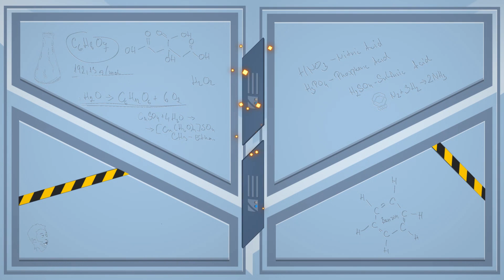MODALITÀ ALTEZZA PIÙ ELEVATA?! STELLA Settimana 6 su FORTNITE! Fortnite Italia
Fortnite Battle Royale: nuova modalità svelata e stella settimana 6 segreta a Rpide Rischiose!

Gemme e Gift Card in maniera facile e veloce:
Scarica le offerte e guadagna Gift Card!
*Android: per riscattare la Gift Card google bisogna cambiare paese in US nelle impostazioni su "Google Wallet" (ci sono tante guide su google).